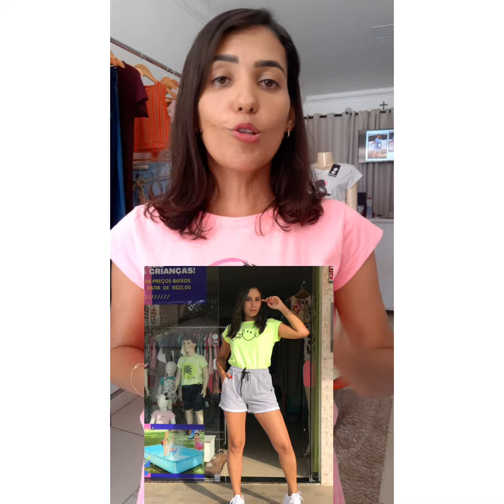TENDÊNCIA VERÃO 2022/ PARTE 01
ALERTA DE TENDÊNCIA.
NEON